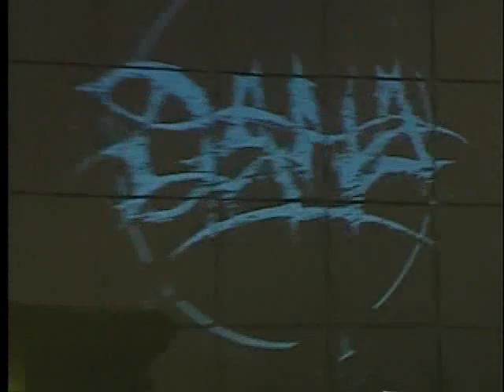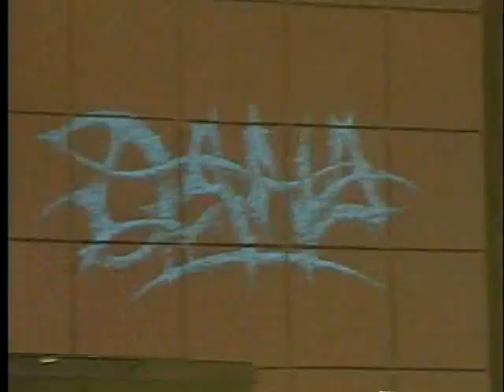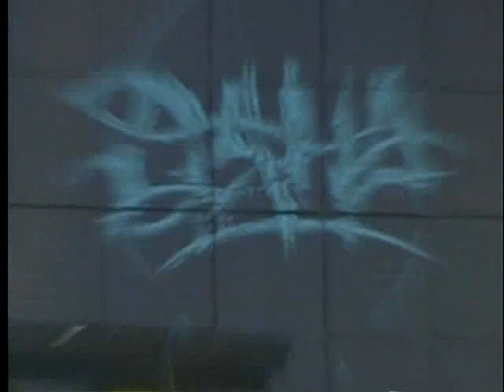Dana- The eternal silence (TV)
Programa: Cuerda Viva, TV Cuba 2010